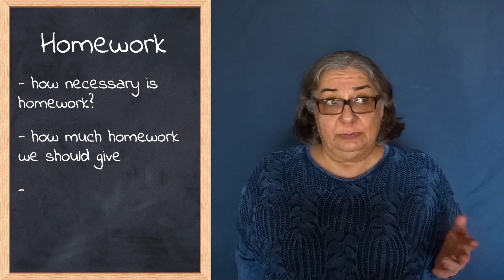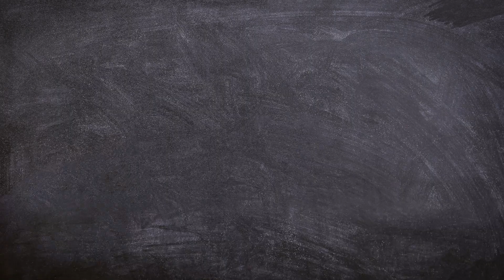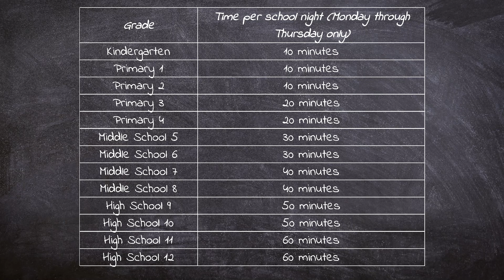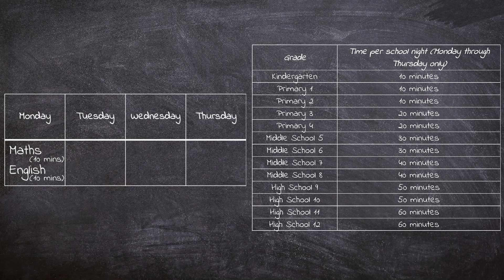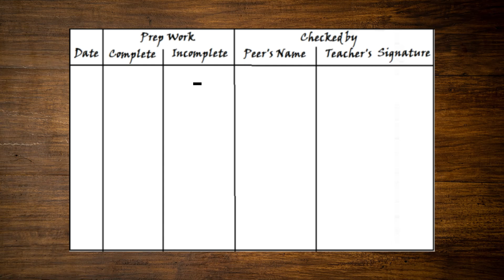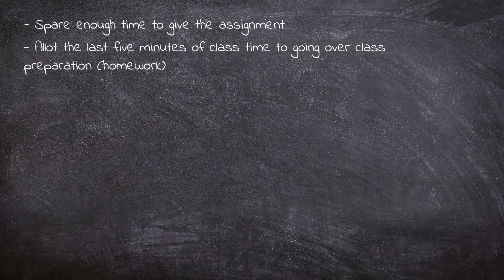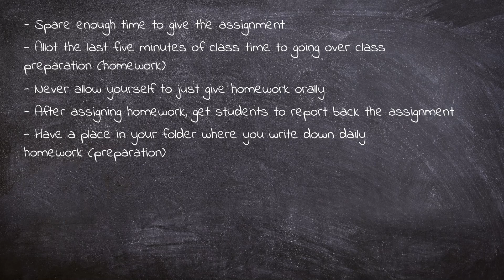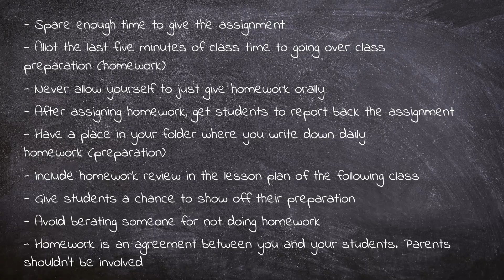HOW NECESSARY IS HOMEWORK? | Help Line for ELT Teachers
Hello!
Some educators praise homework profusely, some others, however, assert that homework causes more problems than benefits. In this video, Prof. Dr. Aydan Ersöz talks about homework, how necessary it is, how much homework we should give, and what kind of homework we should give.